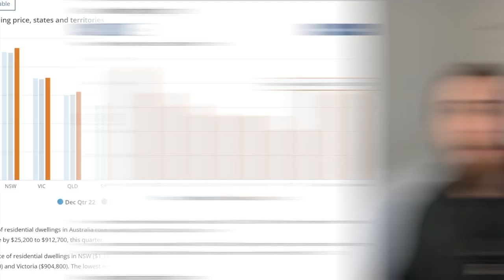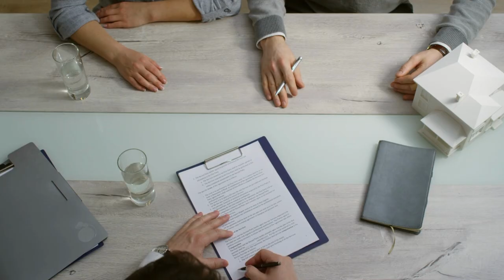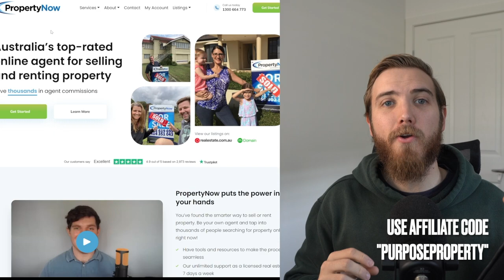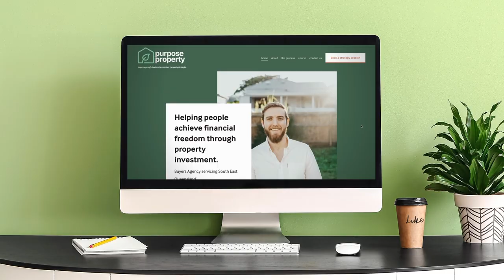How to Sell Your House & save thousands!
Are you thinking about selling your home or investment property? Why not save on the selling agent commissions? If you choose to use Property Now to sell, make sure you use code "PURPOSEPROPERTY".

In this video, I'll show you how to sell your own home in Australia, step-by-step. I've sold several properties myself, including my childhood home, and I'm here to tell you that it's perfectly doable. And the best part is, you could save thousands of dollars in commission.

Course Includes: ✔️ lifetime access  ✔️ workbook + templates ✔️ step by step guide

📒 BEST INVESTMENT BOOKS
Rich Dad Poor Dad
The 4-Hour Workweek
Atomic Habits
Capital Gains
the Millionaire Fastlane

📷  GEAR
➡️ Sony a6400
➡️ Sony ZV-1
➡️ Sony WH1000XM4
➡️ Elgato CamLink 4K
➡️ Macbook Air
➡️ Rode PodMic
➡️ Rode Wireless Go

🛠️ Discover Our Renovation Series!

buyers agent
brisbane
mortgage broker
real estate course
property australia
How much money can you save by selling your own home?
How to get your property ready for sale
How to stage your home for maximum appeal
How to take professional-looking photos
How to list your property on the major real estate websites
How to negotiate the best price for your home
How to Sell Your Own Home in Australia and Save Thousands in Commission.